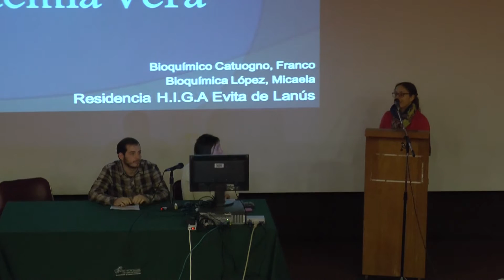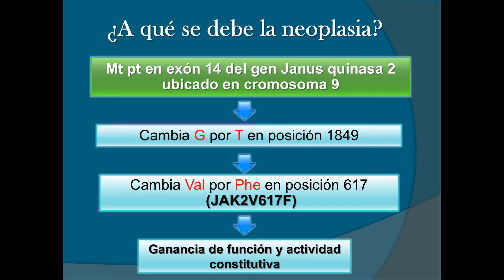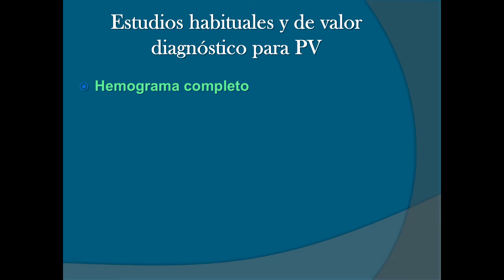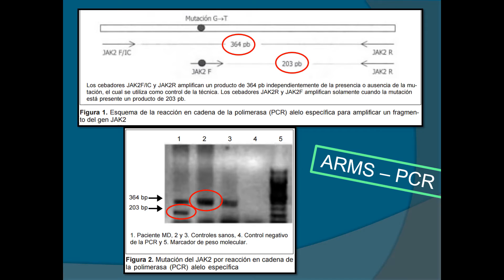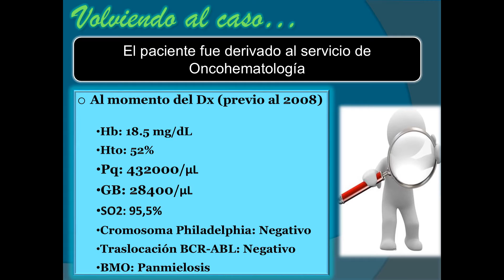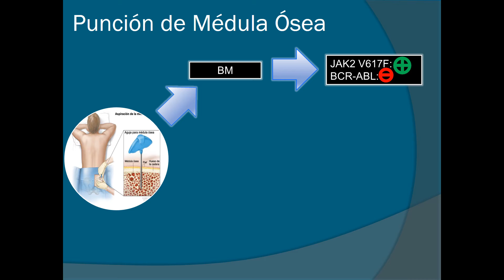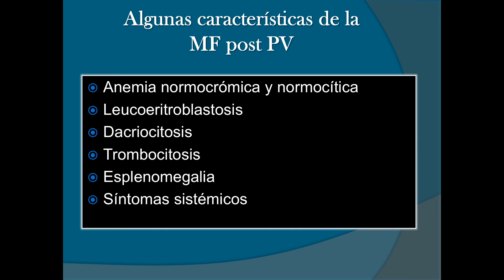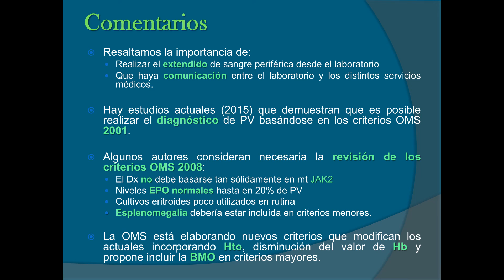2016/05 - Policitemia Vera